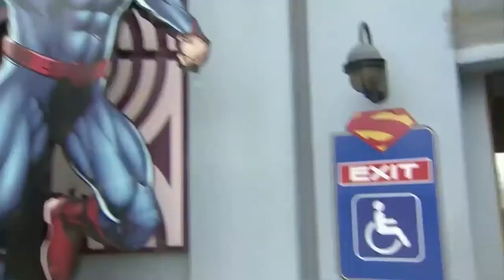Coasting for a Cause 2017